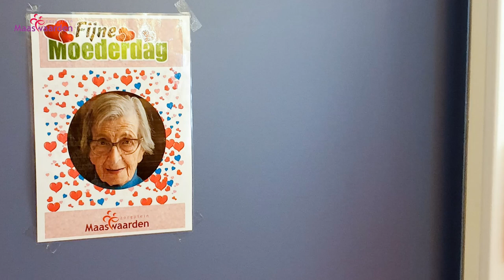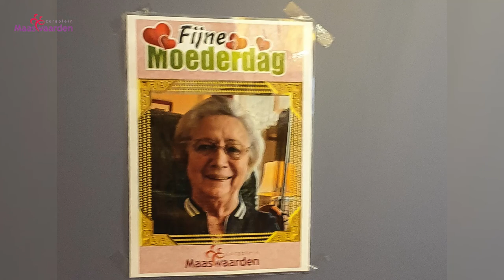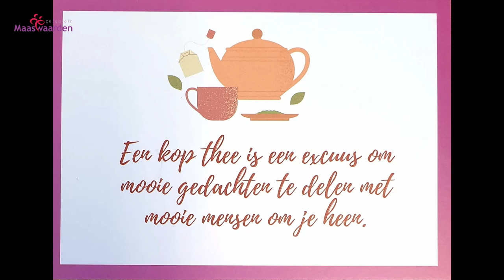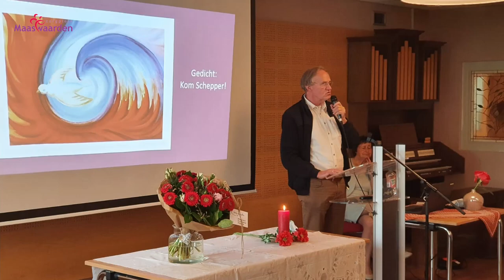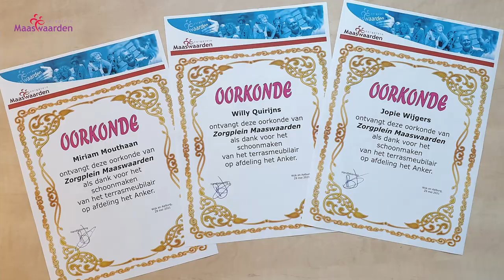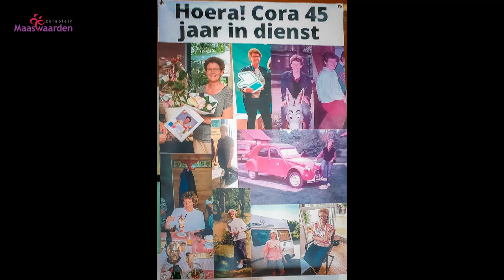Maandoverzicht Maaswaarden mei 2021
Maandoverzicht Maaswaarden Ouderenzorg mei 2021 waar weer van alles te beleven was.